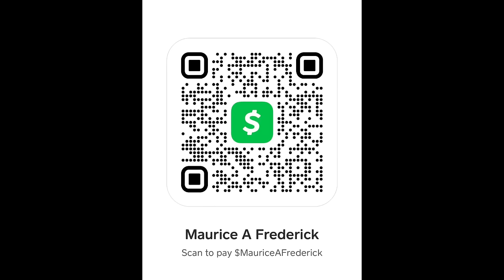Can ​⁠@kendricklamar restore real hiphop??